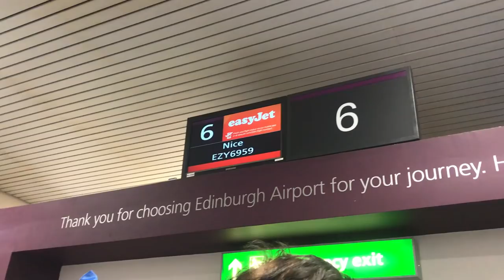VLOG WEEK 22 | TOWIE Shoot in Cannes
A fabulous and absolute graft of a weekend shooting our new TOWIE collection in Cannes - new collection dropping real soon hens!

Amy xo